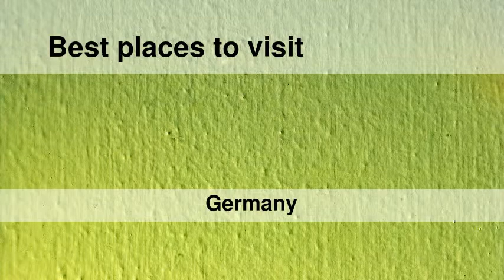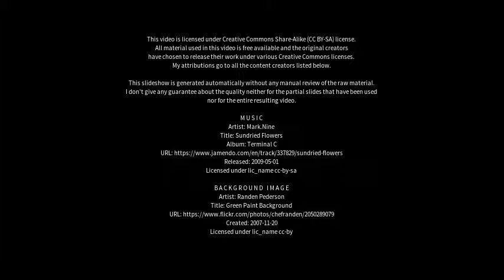Best places to visit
Best places to visit - Hillesheim (Germany) Best places to visit - Slideshows from all over the world - City trips, nature pictures, etc.